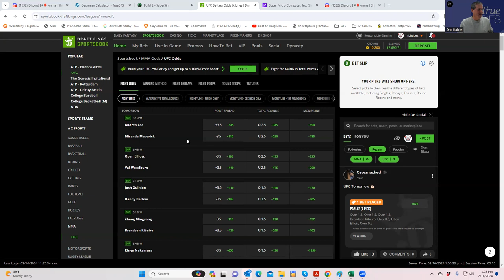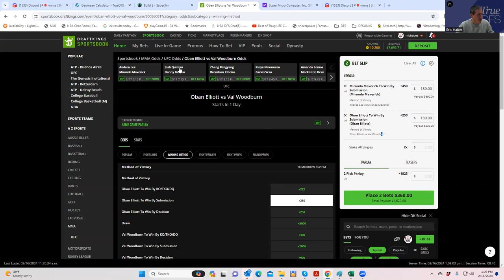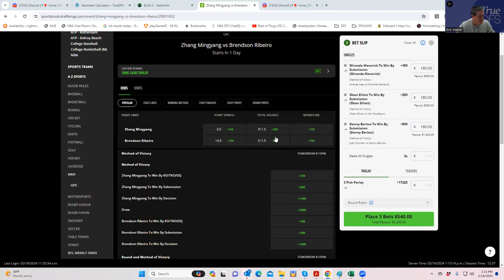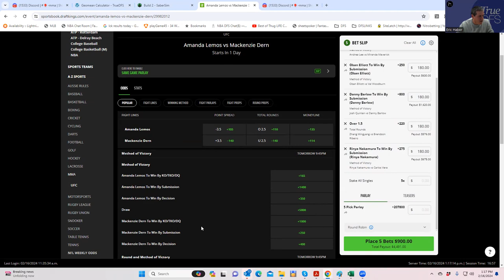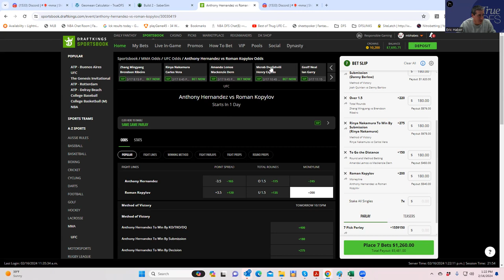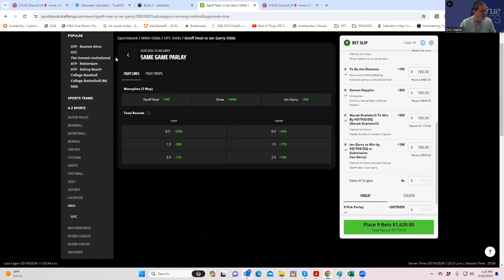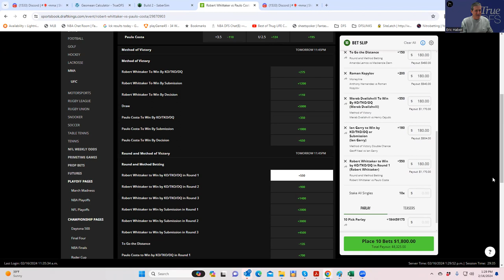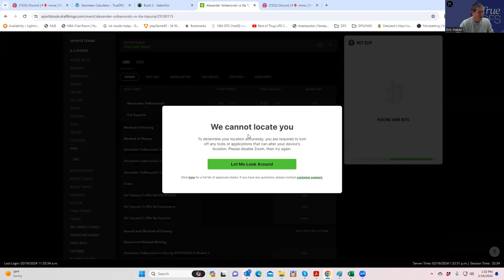MMA CONTRARIAN BETTING BREAKDOWN WITH SHEETS FOR FEB 17,2024